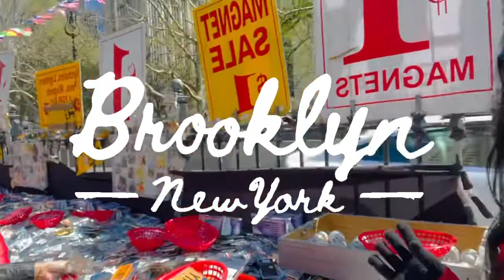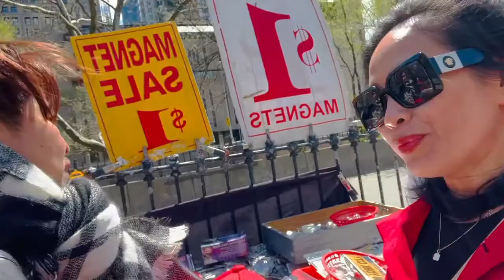A DOLLAR SA KALSADA NYC 🇺🇸| JOYCE25